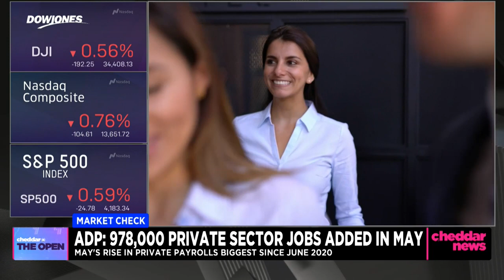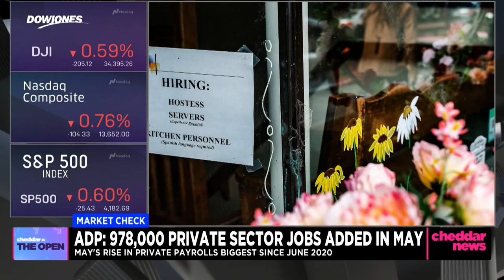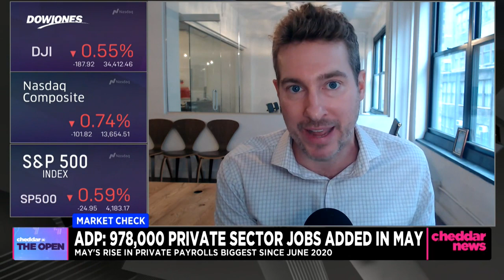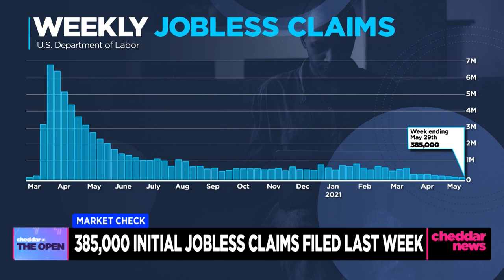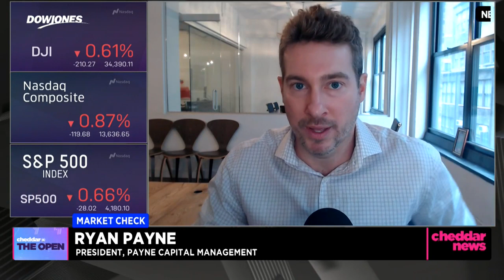ADP: 978,000 Jobs Added In May: Ryan Payne discusses on Cheddar